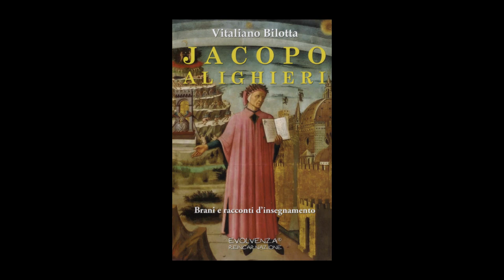Evolvenza Come superamento dell'incoscienza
Cit./ Chacun vit comme son degré d'évolution lui permet de vivre, dynamise la « forme pensée » de son mode de vie. Les alcooliques sont soumis à leur "forme-pensée", les toxicomanes à la leur, les toxicomanes à la leur.